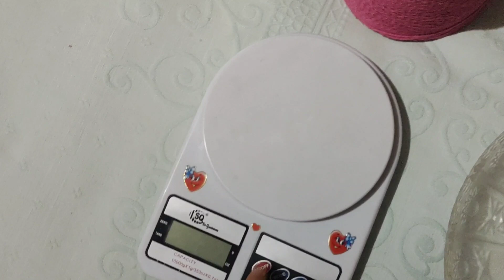vlog kits econômicos campeão de vendas 💥🤑😱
meu Instagram 💛👇🏻
Luh_croche6